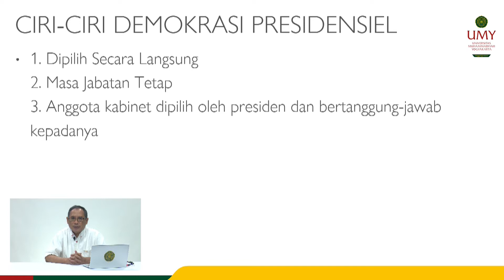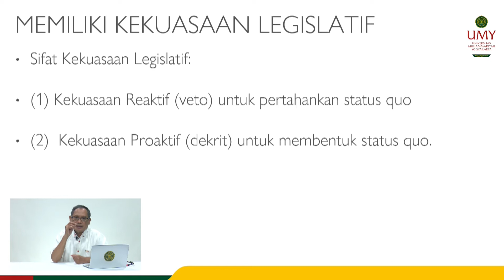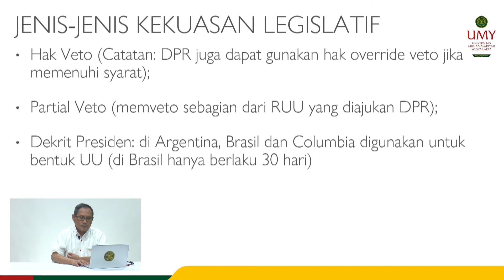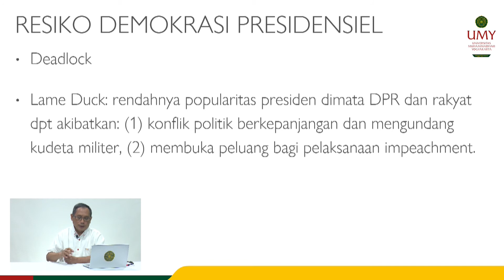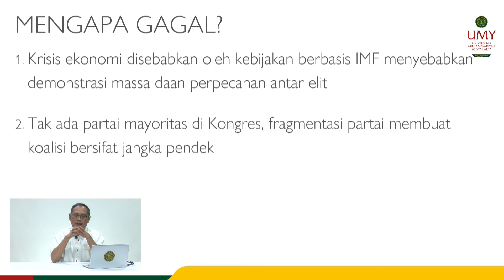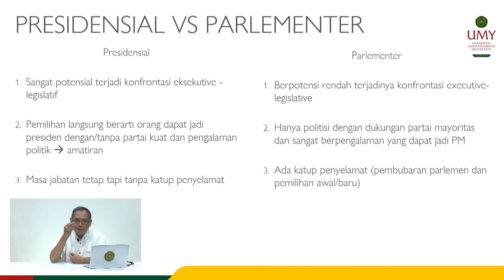Kekuatan & Kelemahan Presidensial vs Parlementer | Prof. Dr. Bambang Cipto, M.A.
Video MOOCs Mata Kuliah Kajian Demokrasi
Program Studi Politik Islam | Program Pascasarjana

Memaparkan perbandingan kekuatan dan kelemahan demokrasi presidensial dan demokrasi parlementer